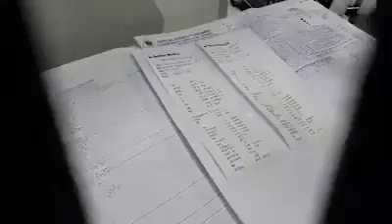মনটা আনন্দে ভরে গেলো ভিডিওটা দেখে, এদেরকে বলে জাতীয় বীর They are called national heroes আমরা গর্বিত!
ভাইরাল করতে হলে এগুলো করুন, We feel proud of you; you guys our national heroes! তোমাদের জন্য আমরা গর্ববোধ মনে করি Bangladesh Army; a special salute from peoples of Bangladesh বাংলাদেশের জনগণের পক্ষ থেকে একটি বিশেষ সালাম|